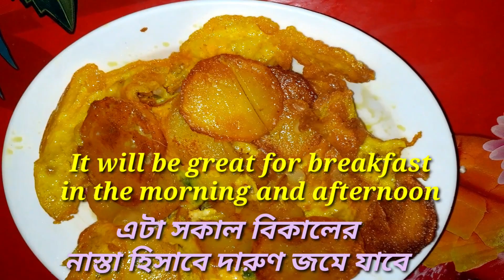Egg Potato Recipe | 8 minutes Recipe - Quick & Easy Breakfast Recipe |Instant Snacks Healthy Recipe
Egg Potato Recipe | 8 minutes Recipe - Quick & Easy Breakfast Recipe |Instant Snacks Healthy Recipe@nazninkeya6774

Hello everyone and welcome 🌼 I share with you a delicious recipe cooked in the pan Easy & quick in 80min ! With 2 ingredients only potatoes & eggs , ideal forBreakfast,  lunch or dinner. Here is the recipe do not forget 👍 sharing and good weekend to all 😉

Please watch this video get Recipe Ingredients…

রেসিপিটি বাসায় তৈরি করে আপনার অভিজ্ঞতাও আমাদের সাথে শেয়ার করতে পারেন আমাদের ফেসবুক পেইজ

কাঁচা কাঁঠল বছর জুড়ে সংরক্ষণ পদ্ধতি : ttps://youtu.be/cN2iNWWYvR4

কোন  মতামত থাকলে ইউটিউব কমেন্ট সেকশনে আমাকে কমেন্ট করে জানাতে পারেন।